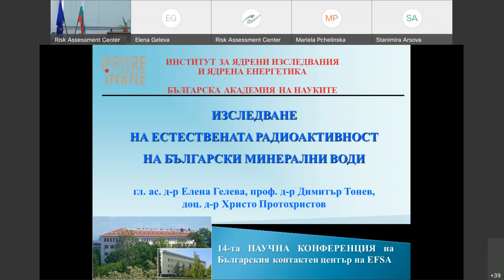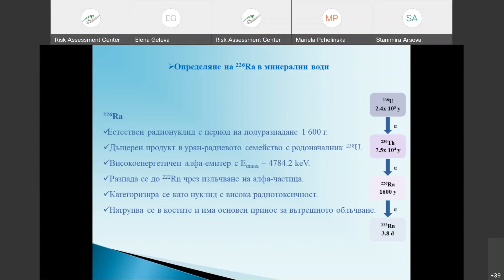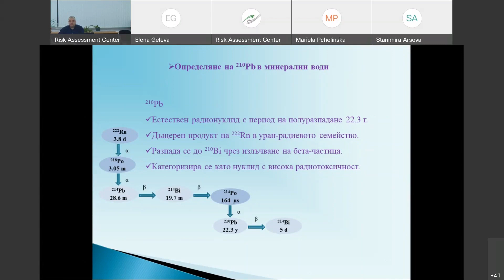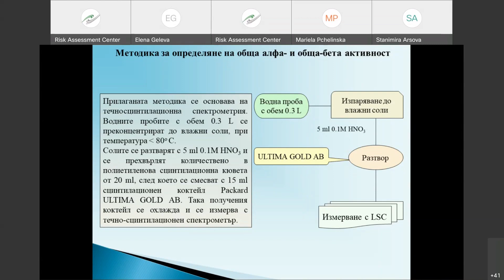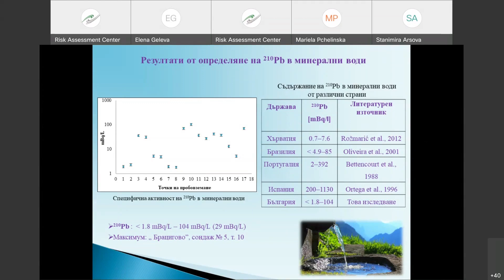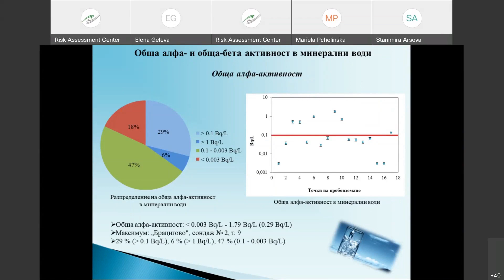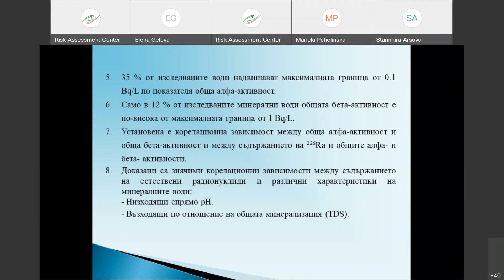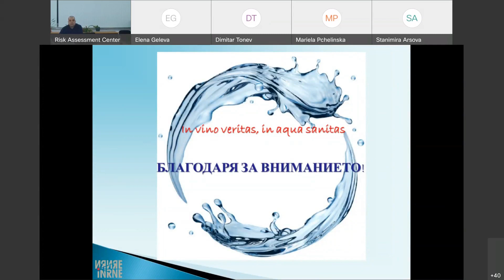Изследване на естествената радиоактивност на български минерални води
Изследване на естествената радиоактивност на български минерални води, Елена Гелева, Институт за ядрени изследвания и ядрена енергетика, Българска академия на науките

Investigation on natural radioactivity of Bulgarian mineral water, Elena Geleva, Institute for Nuclear Research and Nuclear Energy, Bulgarian Academy of Science